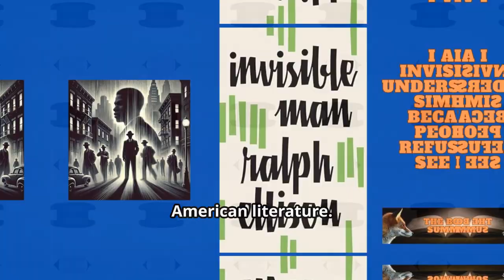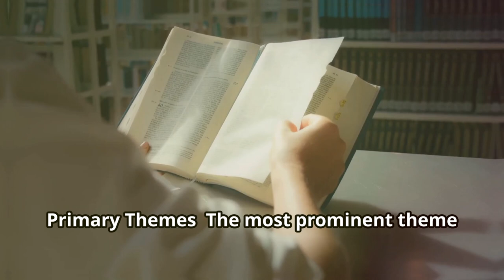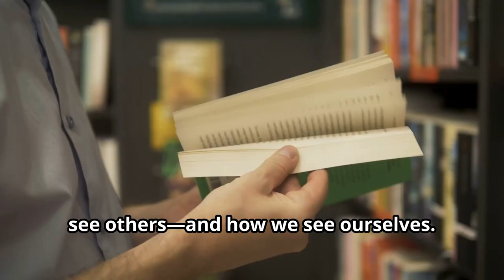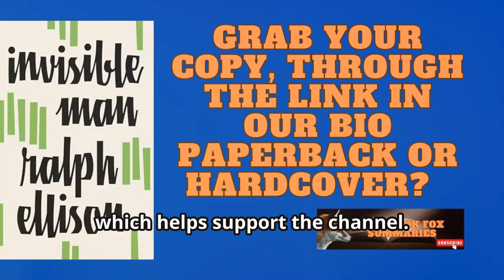Why Society Refuses to See Me | Invisible Man by Ralph Ellison ! Book Summary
Welcome back, Book Foxes! Today, we’re diving into Ralph Ellison’s masterpiece, Invisible Man, a novel that challenges us to think about identity, race, and society in ways that remain strikingly relevant today. First published in 1952, this groundbreaking novel earned Ellison the National Book Award and solidified his place as one of America’s most important literary voices. Invisible Man offers an unflinching look at the life of an unnamed Black narrator who describes himself as invisible because the world refuses to acknowledge his existence.

In this video, we’ll guide you through the narrator’s journey, starting with his early life at a Southern college where he’s expelled after an encounter with a white trustee goes wrong. Disillusioned, he moves to Harlem, where he becomes involved with the Brotherhood, a political group that claims to fight for equality. However, the narrator soon realizes that he’s merely a pawn in their game and that his identity is being manipulated by those in power. His descent into isolation reflects not only the struggles of being a Black man in America but also the universal battle to be seen for who we truly are.

Throughout the summary, we’ll unpack key themes, such as:

Invisibility: What does it mean to be invisible in society? Ellison uses this concept to explore how race and identity shape how individuals are seen—or ignored—by the world.
Racism and Power: The novel critiques the systemic racism that pervades both personal and political life, showing how people in power exploit others for their own gain.
Disillusionment: As the narrator becomes more involved with the Brotherhood, he realizes that even those who claim to fight for justice often prioritize their agenda over individual freedom.
We’ll also take a closer look at the complex characters, such as the narrator himself, who represents the loss of identity in a society built on oppression, and figures like Dr. Bledsoe and Brother Jack, who betray the narrator’s trust, showing how institutions and leaders suppress individuality.

This summary is perfect for anyone interested in the powerful themes of identity, social justice, and self-realization. Invisible Man is a dense, thought-provoking novel, but we’re here to simplify the story and help you understand why it’s such a significant work in American literature.

Stick around until the end for a bonus tip: If you’re intrigued by themes of race and identity, check out our summary of Beloved by Toni Morrison—another groundbreaking novel that explores the scars left by slavery and the power of reclaiming one’s identity.

Paperback Link: Looking for an affordable option?
Hardcover Link: Prefer a more durable edition?

Books simplified, minds amplified—see you in the next summary!